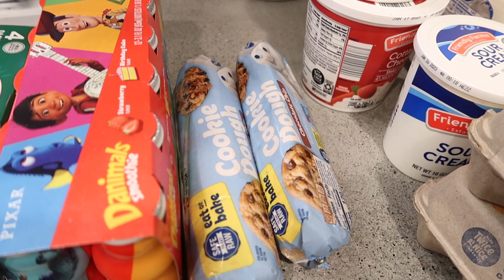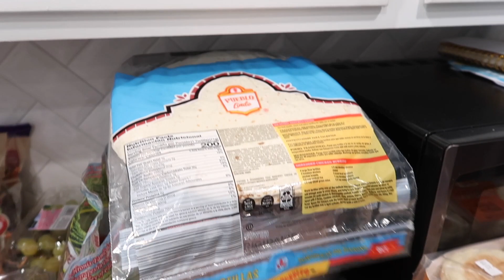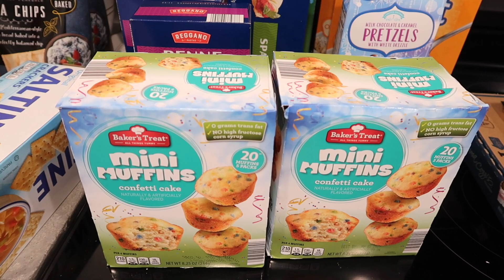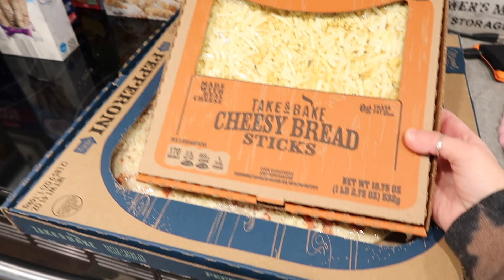2 WEEK ALDI GROCERY HAUL FOR FAMILY OF 4 AND MEAL PLAN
2 WEEK ALDI GROCERY HAUL FOR FAMILY OF 4 AND MEAL PLAN

Like something I have? Links are in my instagram highlights! Maria.k.cain

Want to shop my closet? Poshmark link:

dishcloths I use: @eparelife Swedish dishcloths